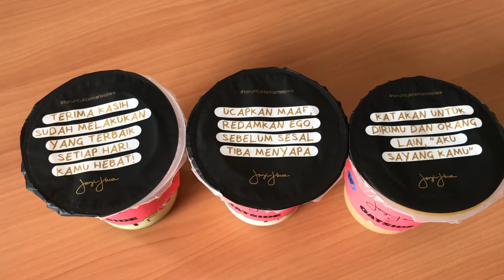REVIEW KOPI JANJI JIWA X OATSIDE MILK - OATMILK SUSU GANDUM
Hi semua...

Di video kali ini aku mau review menu kolaborasi terbaru dari Kopi Janji Jiwa X Oatside. Aku pesan ketiga menu barunya, yaitu Aren Oat Latte, Earl Grey Oat Latte, dan Matcha Oat Latte.

Penasaran sama rasanya? Langsung aja ya kalian tonton videonya!!